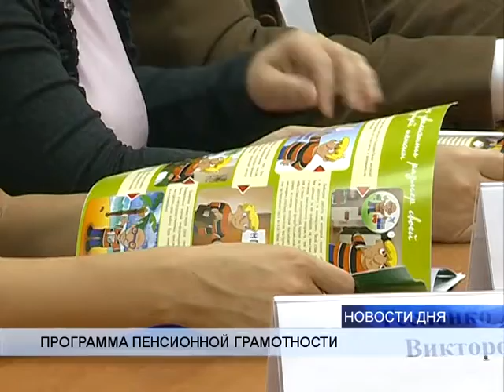МОЛОДЕЖИ РАССКАЗАЛИ О ЕЕ ПЕНСИОННЫХ ПРАВАХ